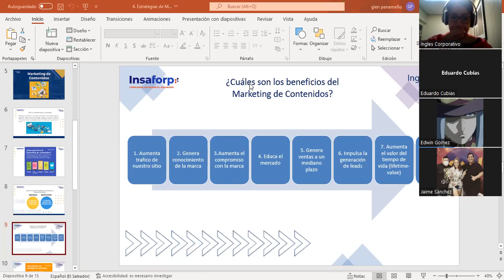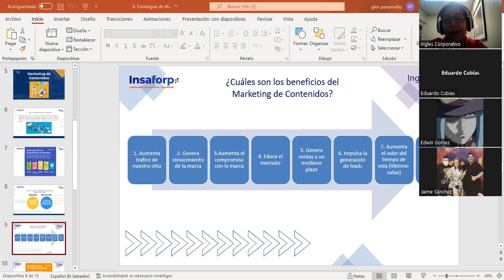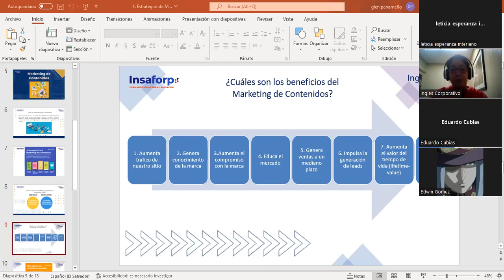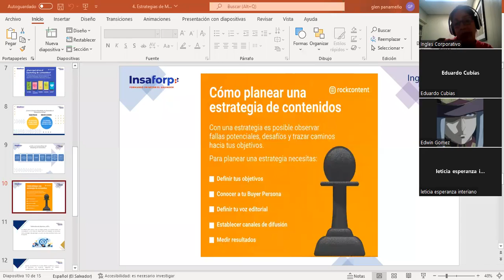Inglés Corporativo-18julio2022-clase #8 Estrategias de marketing de contenidos